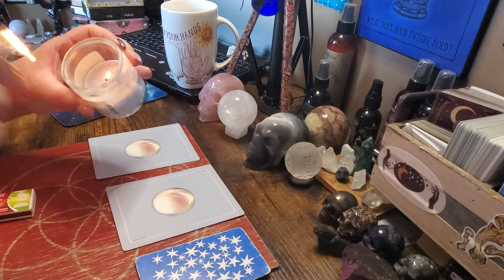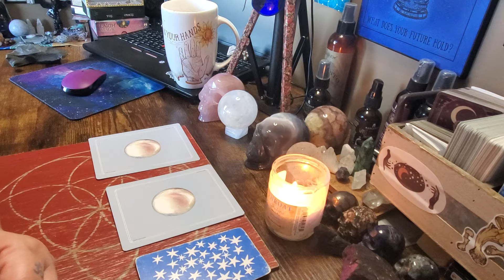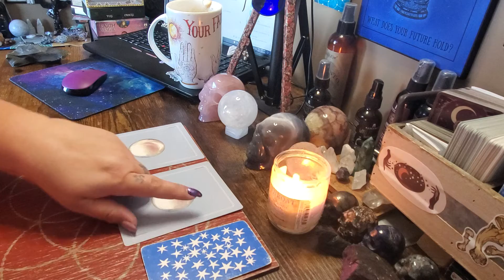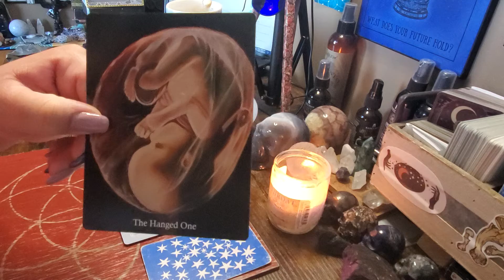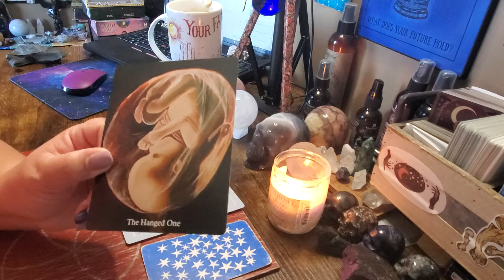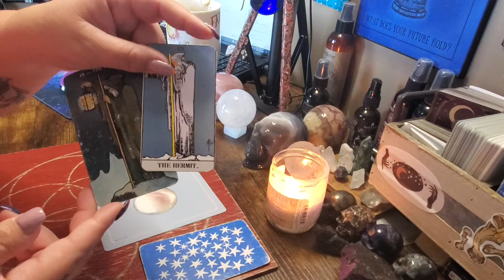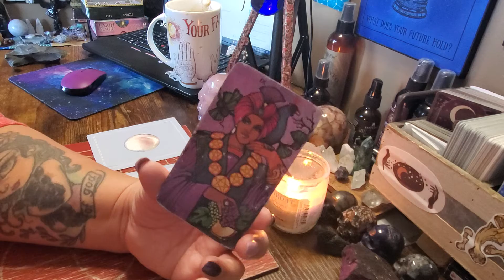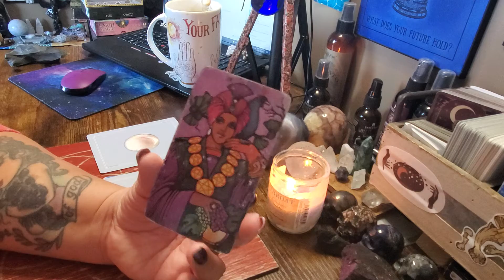Day 3 Tarot Vlogmas What is your favorite card and why?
To book your 2022 year ahead reading